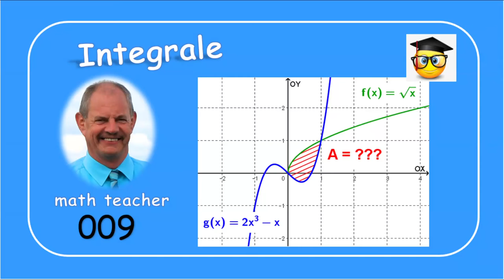Integrale 009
Wir berechnen hier als Integral den Inhalt einer Fläche, die durch zwei Funktionsgraphen eingeschlossen wird.